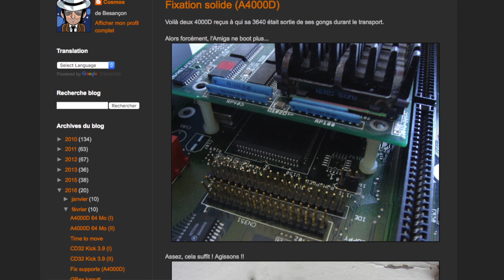VLOG #8 - Future of the VLOG, Amiga 4000 PSU, Raspberry Pi 3 and Buffalo USB SNES gamepad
Welcome back to another episode of my (sometimes) weekly vlog. Is this weeks episode I talk about a couple recent pickups including a new PSU for my Amiga 4000, a Raspberry Pi3, Buffalo SNES USB gamepad and the future of this VLOG.

Cosmos Amiga 4000 PSU caps:

Buffalo SNES USB gamepad: